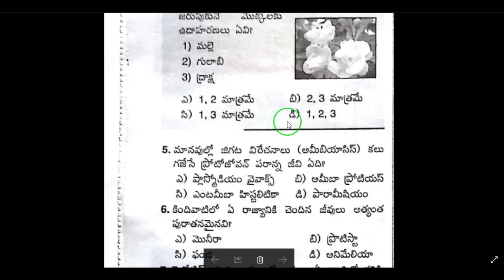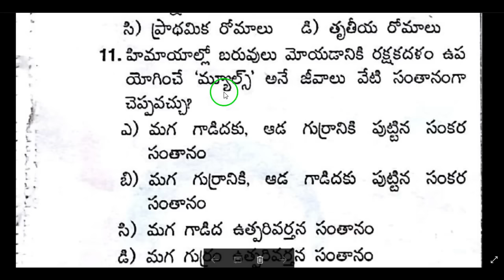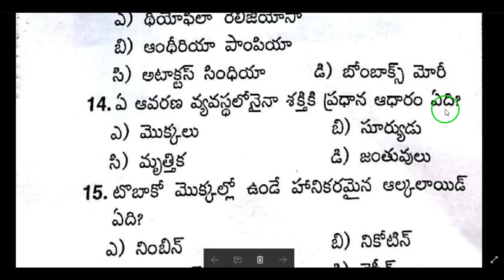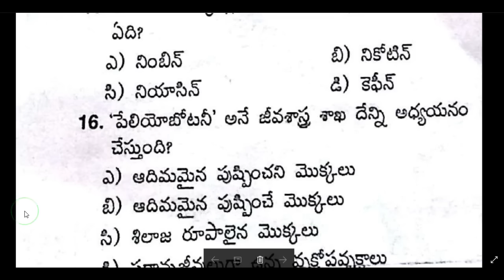General science telugu bits for APPSC/TSPSC/SSC/RRB Exams part 2